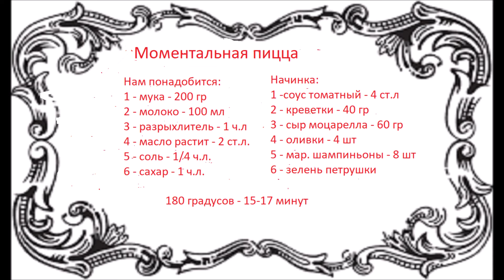Моментальная пицца за 15 минут с креветками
Друзья, если вам понравилось видео - вы можете помочь каналу: 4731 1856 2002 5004 - БЛАГОДАРЮ